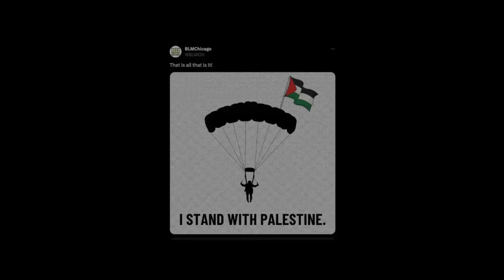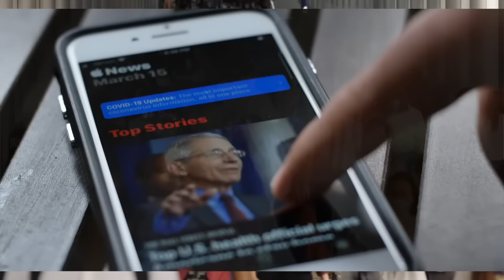Jonathan Cahn Prophetic The Israel Hamas End Time Mystery